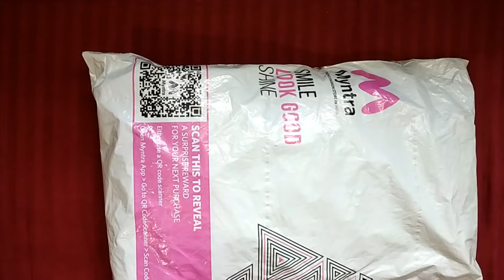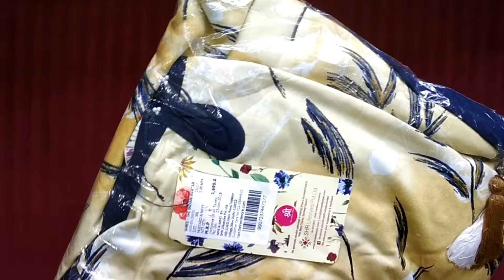Myntra Plus Size Maxi Dress Shopping Haul || Myntra Plus Size Maxi Under 600 Rs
1] Shree Women Mustard Yellow & Navy Blue Printed Maxi Dress
2] Shree Women Maxi Multicolor Dress
3] Shree Women Maxi Grey, Dark Blue Dress